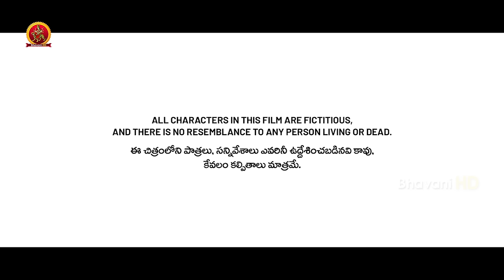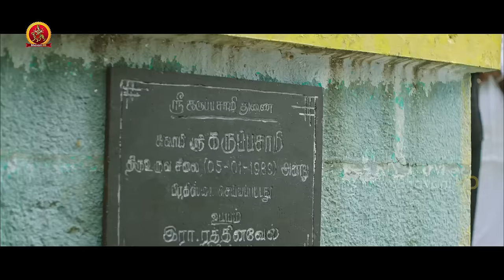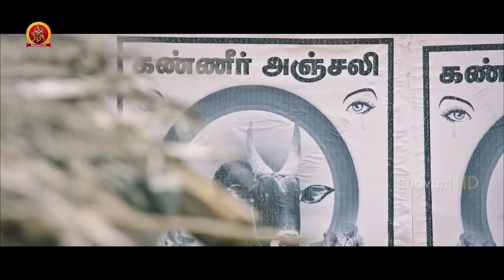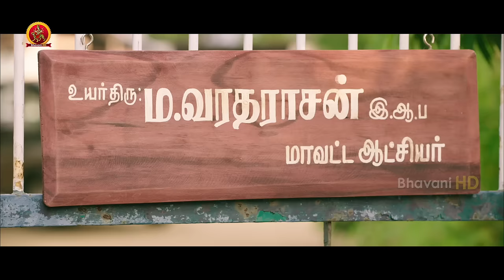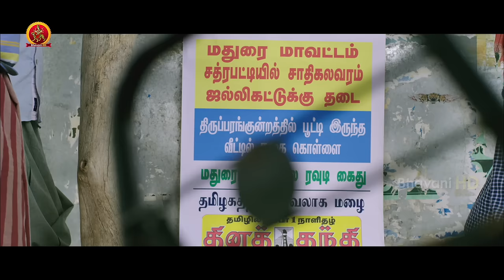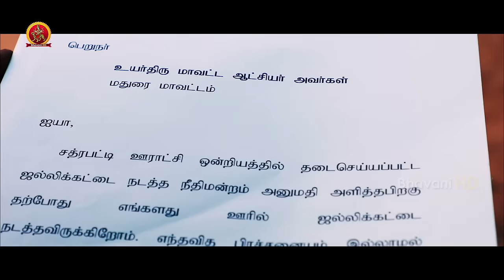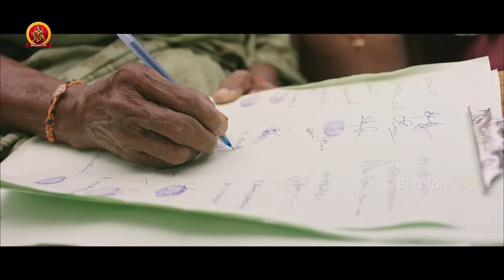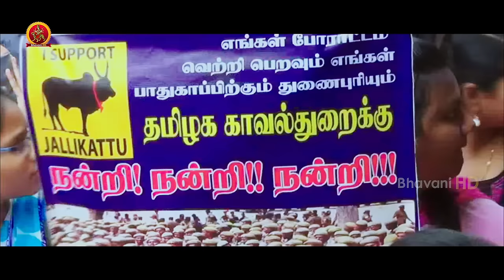Samuthirakani Latest Telugu Action Movie | Madhura Veeran | Shanmuga Pandian | Mime Gopi | Meenakshi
Watch MadhuraVeeran Full Movie.

Starring: Samuthirakani, Shanmuga Pandian, Meenakshi, Mime Gopi, Rajendran, Vela Ramamoorthy, G. Marimuthu, and others.
Director: P. G. Muthiah
Producer: Uma Maheswar Rao Kanda
Editor: Praveen K. L.
DOP: P. G. Muthiah

Synopsis:
Durai, a young man, returns to his hometown from Malaysia in order to find his father's killer. He also tries to resolve the conflicts between two rival communities in his village.